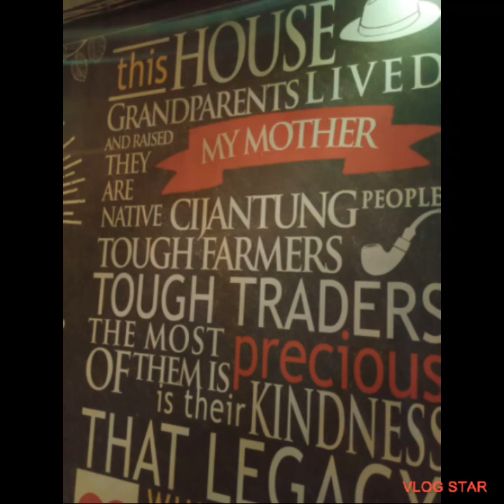Mangkatan Hajat ibu dewi Arisan Keluarga@budihartono